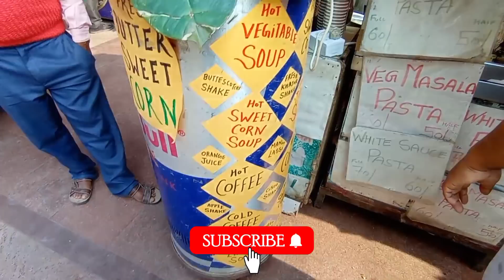चूकना मत 👇 Karol Bagh Market Delhi || Latest December Collection 😍|| Winter Clothes for Men & Women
Hi friends 👋

This is the latest video of Karol Bagh Market of December. Hope you like this video ☺️